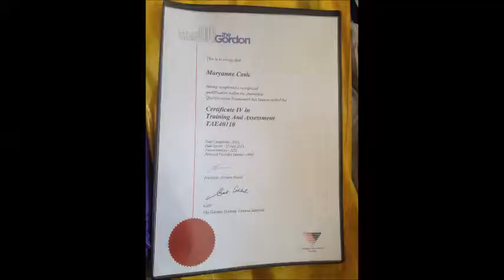MaryAnne Cosic - What I love about training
Here MaryAnne talks about self advocacy and her training